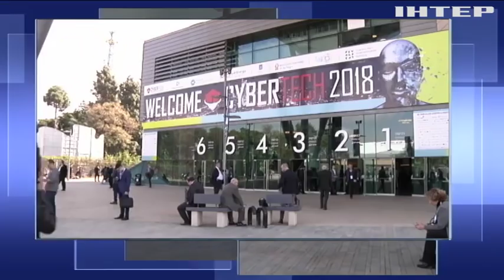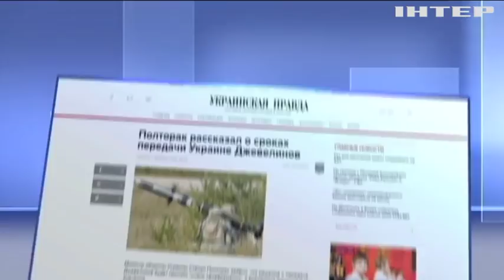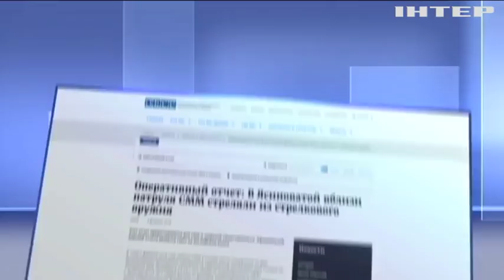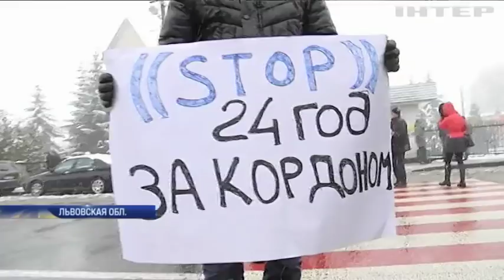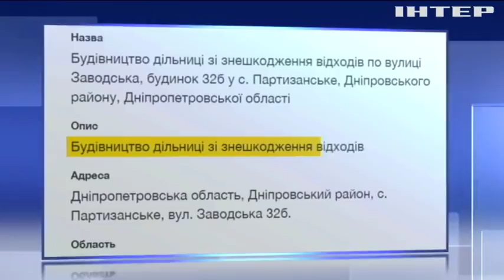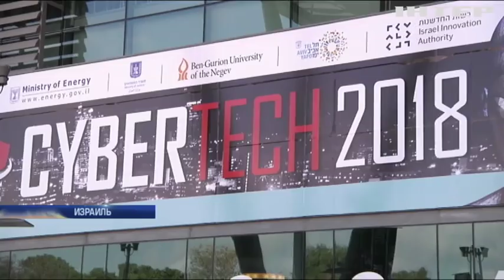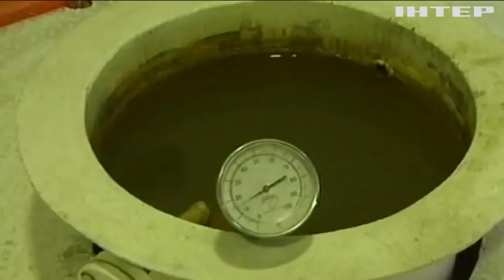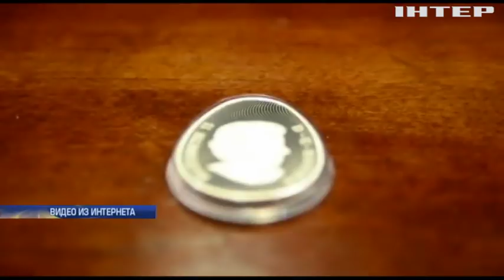Подробности, выпуск за 3 февраля 2017 года